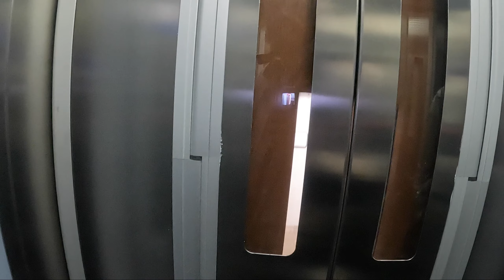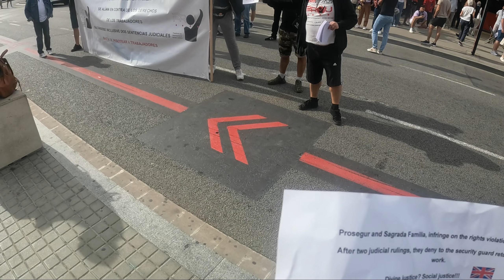32 stopt hier mijn reis? Is dit de Epiloog?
We zijn in Barcelona en doen wat indrukken op in de stad.  Maar dan?